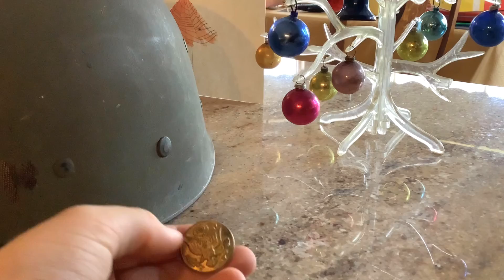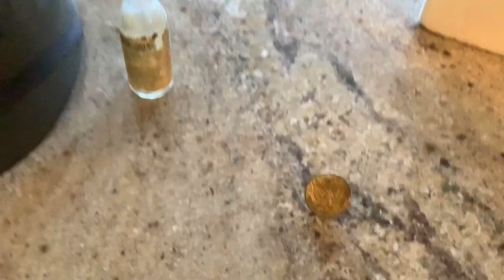My great great grandpa used to work in the army#gunshout no violence#shortvideo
YouTube please demonetized mean